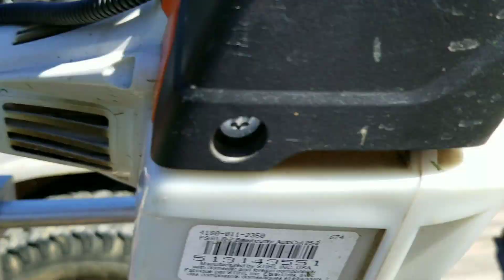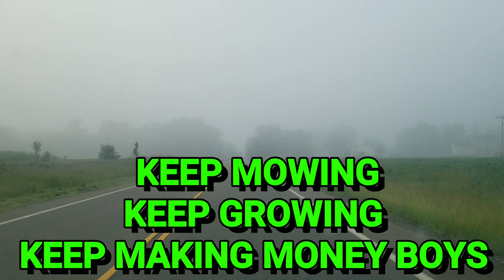Mowing Beautiful Stripes Lawn Care